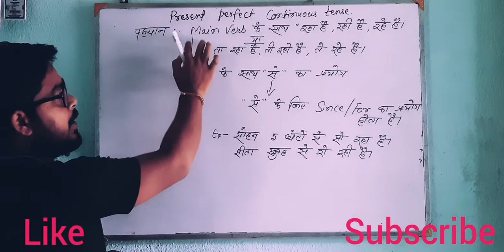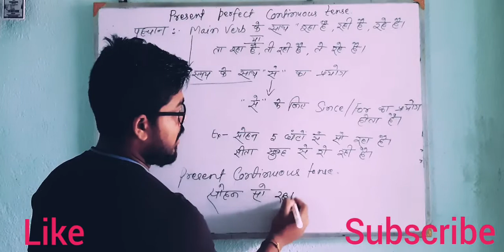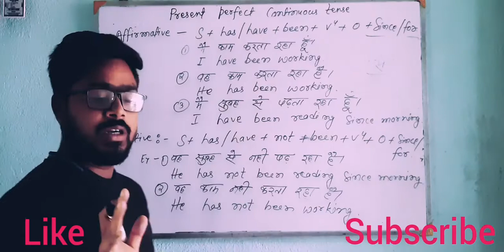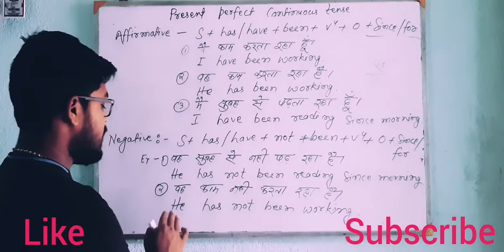20 July 2020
THE NAVIGATOR ENGLISH SPOKEN CLASS
TOPIC-PRESENT PERFECT CONTINUOUS TENSE
BY-R.VERMA ,DEEPAK DIWAKAR